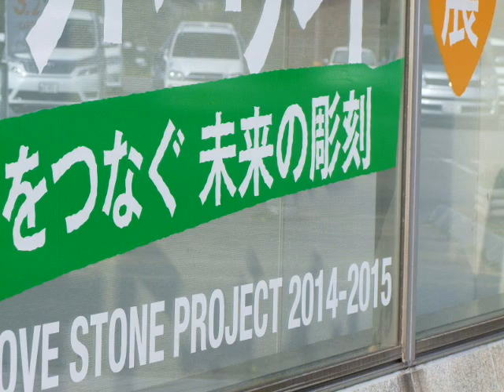UBE TOKIWA MUSEUM PARK,, GREEN HOUSE ZOO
love green   arts  music    Education   for youth.
Arts sculpture so on.